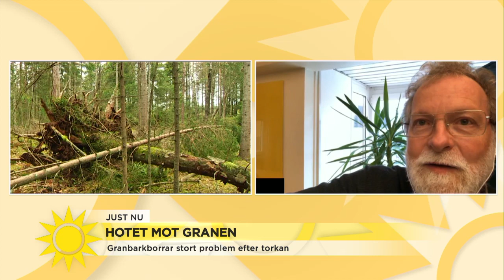Lilla skalbaggen ställer till det i skogen: ”Kan döda stora, friska granar” - Nyhetsmorgon (TV4)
Små skalbaggar vid namn ”Granbarkborre” angriper granarna i skogen. Det sägs vara det värsta angreppet på tio år. Hör Gunnar Isacsson, expert på skadeinsekter på Skogsstyrelsen, om hur allvarligt läget är.